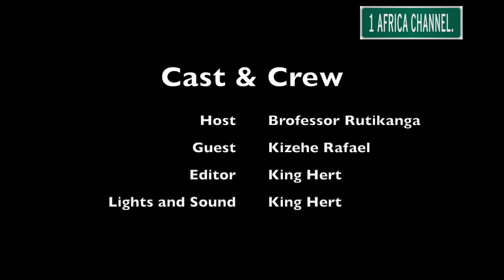Uko wakora Revolution ✊🏾 byinshi utazi. Kizehe Raphael Verdum.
Nyuma y’ibiganiro twabagejejeho mbere bya muzehe Verdumu twabasezeranje yuko tuzabagezaho part 3 izibanda ku nyigisho za Revolution ndetse na Leadership.

Yavuze byinshi kubuyobozi bw’abanyamulenge ndetse avuga kucakorwa ngo tuve mubibazo hanyuma agaruka kwishusho y’ubuyobozi bukenewe kuri none.

Tegera iki kiganiro wigire byinshi kuruyu mugabo wavuye iwacu agiye gushaka ubu bumenyi iBuganda.